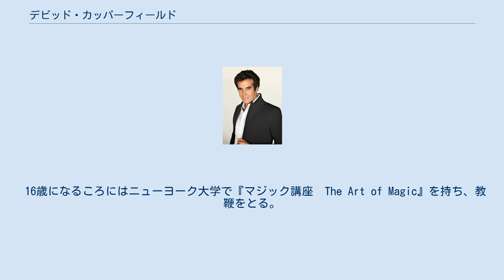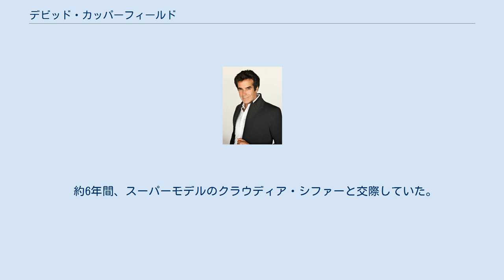デビッド・カッパーフィールド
デビッド・カッパーフィールド デビッド・カッパーフィールド （David Copperfield 、本名、David Seth Kotkin 、1956年9月16日 - ）、アメリカ、ニュージャージー州生まれのロシア系ユダヤ人、世界を代表するプロマジシャン（手品師）。
 フォーブスの「アメリカで最も裕福なセレブリティ」にて7位の人物である。
 幼少時からマジックに目覚め、その後14歳という最年少でSAM (The Society of American Magicians) へ入会。
 16歳になるころにはニューヨーク大学で『マジック講座　The Art of Magic』を持ち、教鞭をとる。
 高校卒業後、フォーダム大学へ入学。
しかし、シカゴで行われるミュージカル『The Magic Man』の主役に抜擢され、演出など全てを手がける事情により3週間で退学。
ミュージカルが成功を収めたことで、マジシャンとしての地位が上がった。
 その後、テレビ番組『The Magic of ABC Starring David Copperfield』に出演。
ここでも高視聴率を得たことから、この番組はシリーズ化しており、現在でも年に1回ペースで製作されている。
 年に数百を超える公演をこなし、米フォーブス誌による著名人長者番付 (Forbes Celebrity 100) には常連として名を連ねている。
1980年と1987年にマジシャン・オブ・ザ・イヤーを獲得している。
 代表的なマジックとしては「Flying」「Snow」など。
あまりに現実離れした瞬間移動などを繰り返すため、双子、あるいは三つ子説がまことしやかに流れている。
 芸名はチャールズ・ディケンズの小説『デイヴィッド・コパフィールド』の主人公に由来。
 約6年間、スーパーモデルのクラウディア・シファーと交際していた。
 2014年、フランス人モデル、クロエ・ゴセリンとの婚約を発表した。